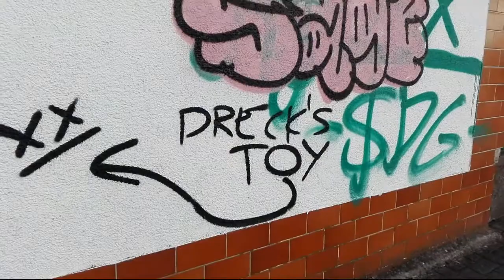Dokumenting Graffiti TAG WARS Darmstadt // XX crossed by SAGE